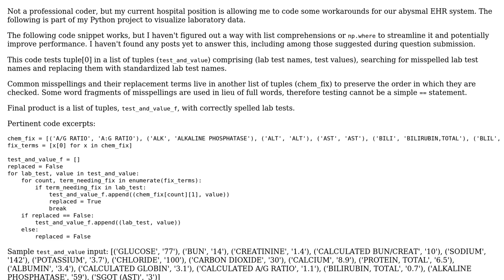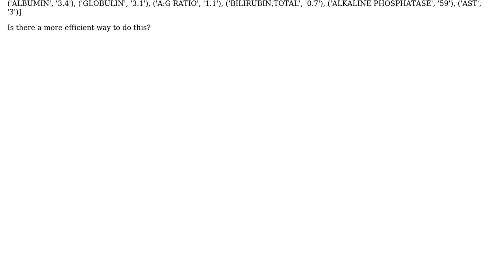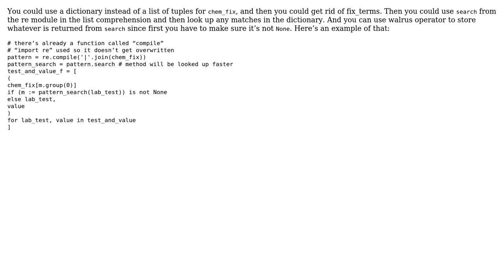Code Review: Find and replace strings in the first column of data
With thanks & praise to God, and with thanks to the many people who have made this project possible! You are responsible for your own actions.